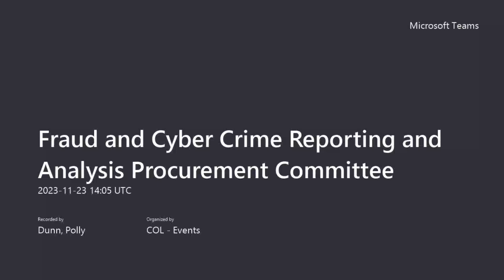Fraud and Cyber Crime Reporting and Analysis Procurement Committee 23/11/2023.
Whilst we endeavour to livestream all our public meetings, technical difficulties may sometimes prevent live broadcast. In these instances, we aim to upload a recording after the end of the meeting.